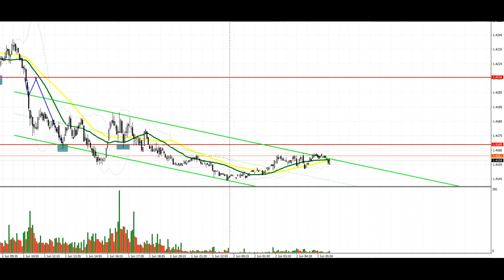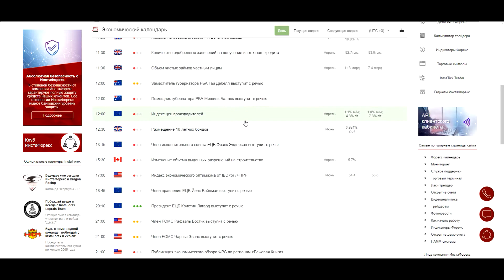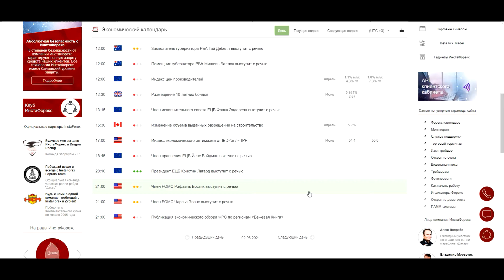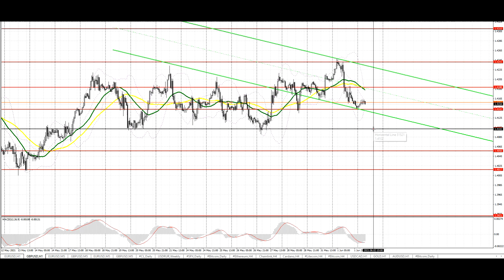Прогноз на 02.06.2021 от Максима Магдалинина: У евро и фунта имеются проблемы с пробоем максимумов.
Прогноз на 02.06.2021 от Максима Магдалинина: У евро и фунта имеются определенные проблемы с пробоем максимумов.

00:19 Разбор вчерашних торговых сделок по евро
01:48 Разбор вчерашних торговых сделок по фунту
03:20 Экономический календарь предстоящих событий, на что обратить внимание.  Индекс цен производителей ЕС,  речь Кристин Лагард, и т.д.
05:10 EUR/USD
06:56 GBP/USD